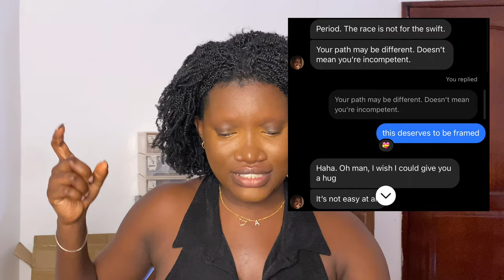i failed law school twice.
hey besties, happy new year!
starting off the year sharing this really hard part of my life the past two years. it contributed to why i was absent from creating most of the time.

i’m excited for this new year and this new journey! can’t wait to share it all with you! 🫶🏾

* FAQ’s
Name: Dora Dadson
Camera: iPhone 11 Pro Max
Editing software: VLLO
Nationality: Ghanaian
Where are you: Accra, Ghana